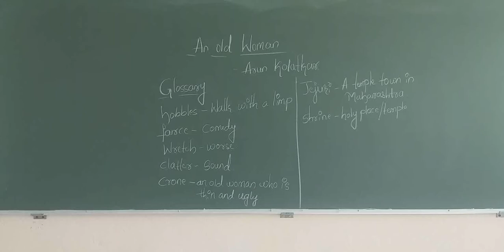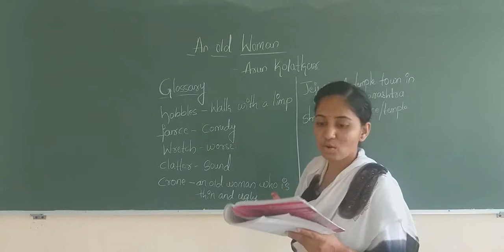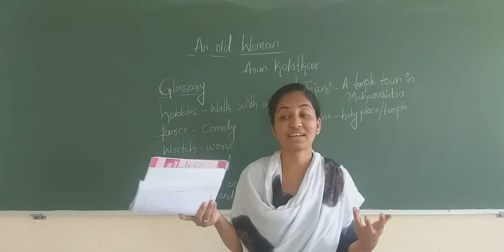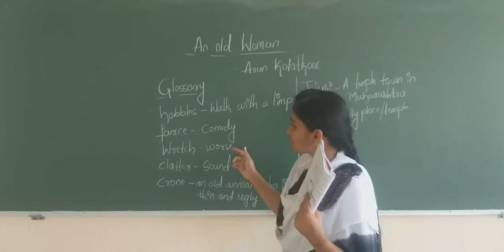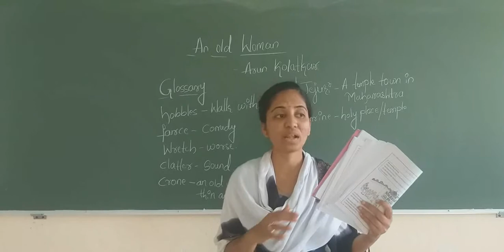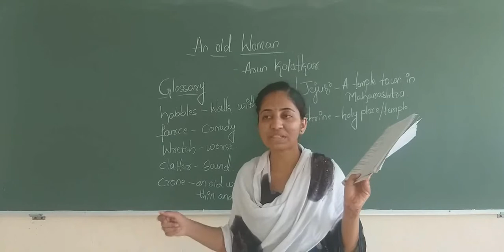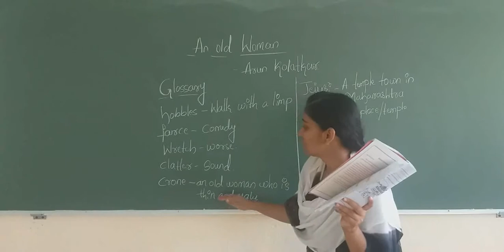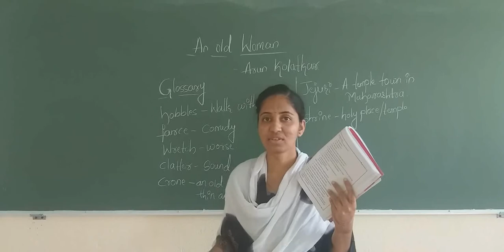16-12-2020_ I PUC_ English_ An Old Woman